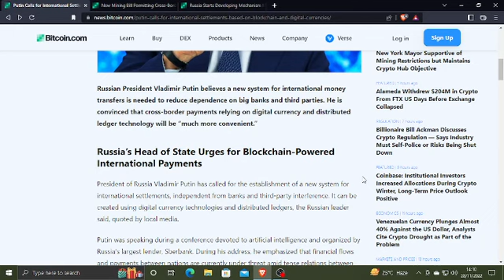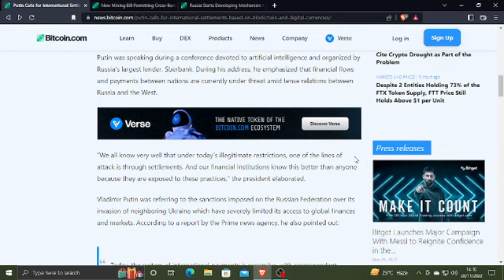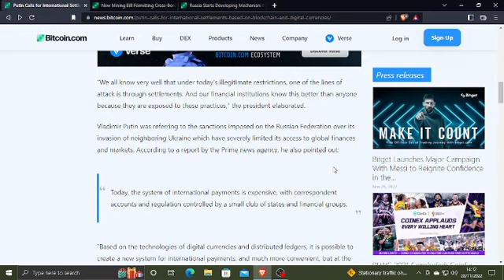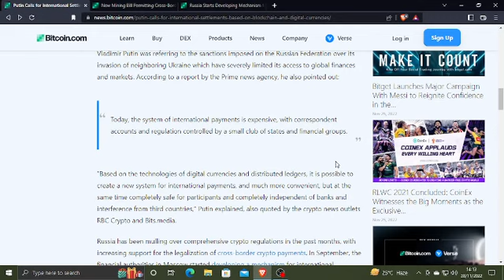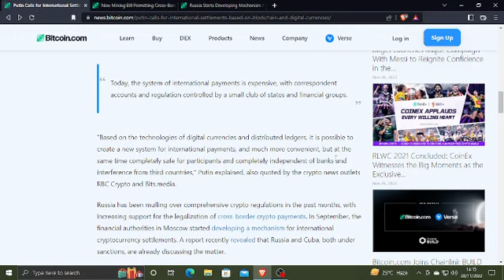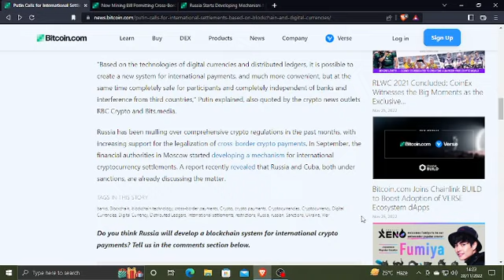Putin Calls for International Settlements Based on Blockchain and Digital Currencies.